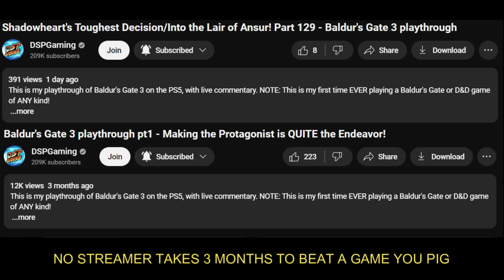DSP Serious Rant, He Won't Be Taking Anymore Feedback From His Bipolar Viewers Who Can't Decide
The most profilic cc in youtube guys 🐷🐖